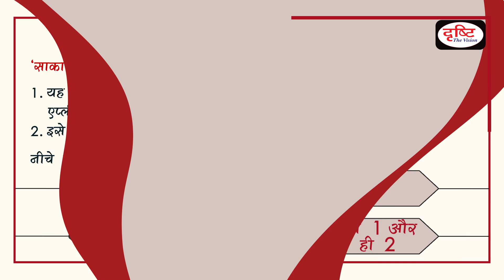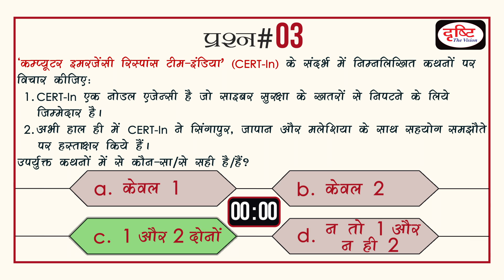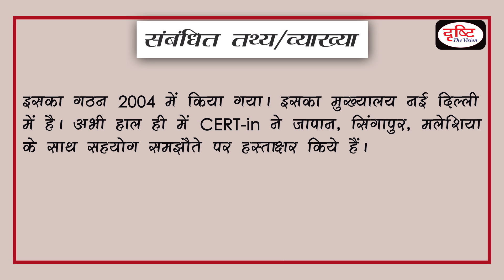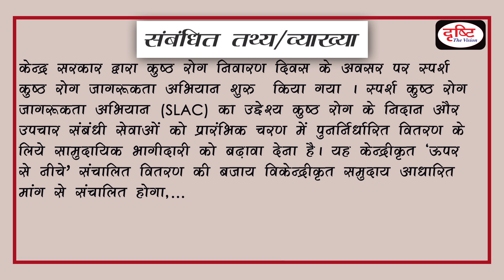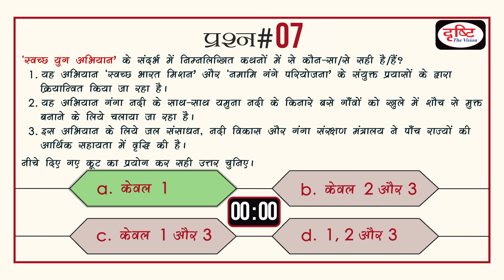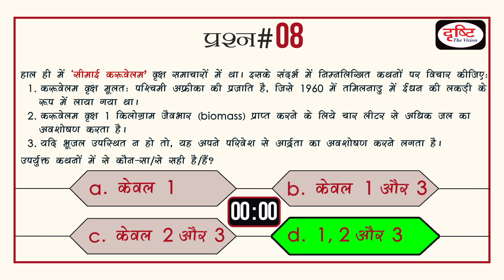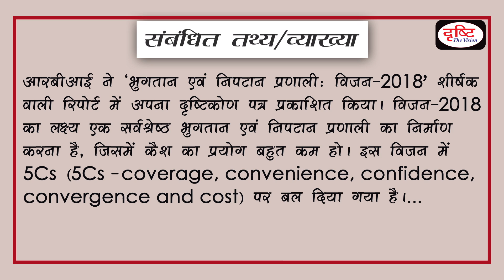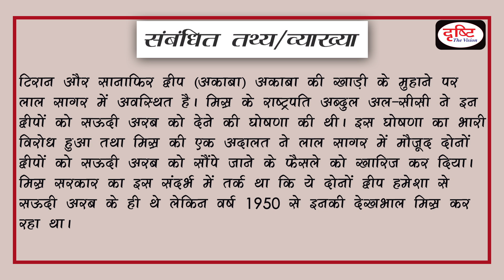PRELIMS QUIZ #07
‘प्रीलिम्स क्विज़’ प्रोग्राम के अंतर्गत हम प्रतिदिन अपने यू ट्यूब चैनल (Drishti IAS) पर एक वीडियो पोस्ट करेंगे जिसमें बारी-बारी से 10 प्रश्न स्क्रीन पर आएंगे। प्रत्येक प्रश्न के साथ चार विकल्प होंगे और 10 सैकेंड के टाइमर के बाद सही उत्तर हाईलाइट होगा। साथ में, उत्तर की व्याख्या और अन्य महत्वपूर्ण तथ्य भी स्क्रीन पर आते जाएंगे। इस प्रोग्राम में करेंट अफेयर्स तथा परम्परागत सामान्य अध्ययन के ऐसे प्रश्न लिये जाएंगे जिन्हें UPSC तथा विभिन्न राज्यों की PCS परीक्षाओं में पूछे जाने की अत्यधिक संभावना हो सकती है।